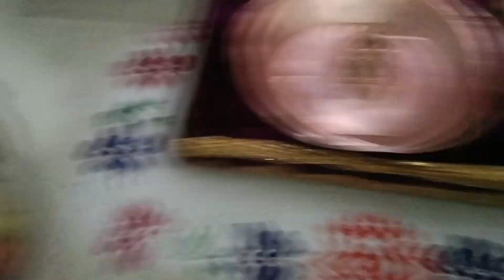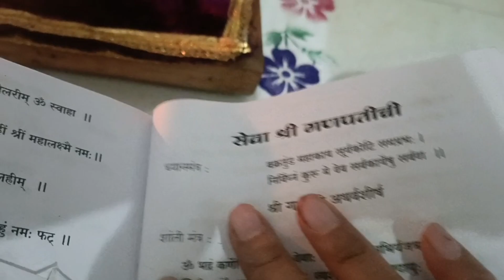गणेश जयंती निमित्त अभिषेक,पूजा आणि सामूहिक अथर्वशीर्ष पठण|Ganesh Jayanti celebration